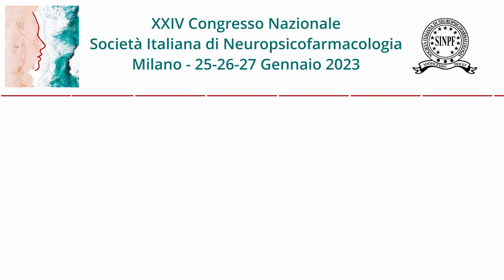XXIV CONGRESSO SINPF Guido Di Sciascio Il ruolo del FAST LAI nella schizofrenia ucuta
Relazione presentata durante i lavori del XXIV Congresso Nazionale della Società Italiana di Neuropsicofarmacologia tenutosi a Milano dal 25 al 27 gennaio 2023